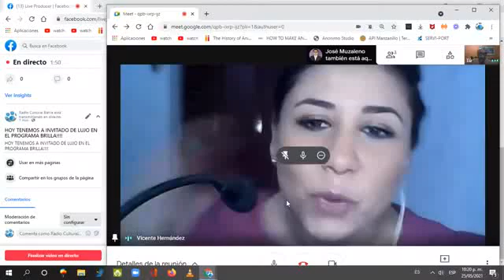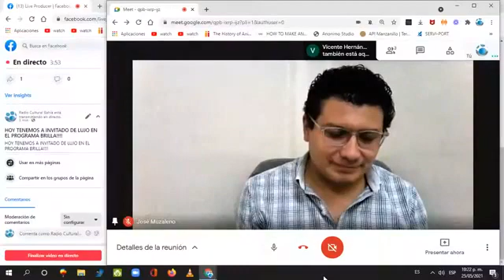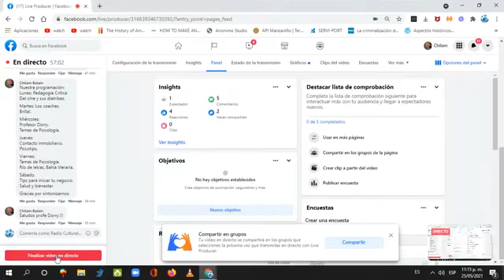Entrevista a José Muzaleno por parte de Radio Cultural Bahía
Entrevista de Radio Cultural Bahía por parte de Cinthia Melgarejo a José Muzaleno, su vida y lucha en pro del arte y la cultura: iniciativa La Arena, ¿qué es?

Transmisión realizada el día 25 de mayo del 2021 a las 22 horas (GMT-5).